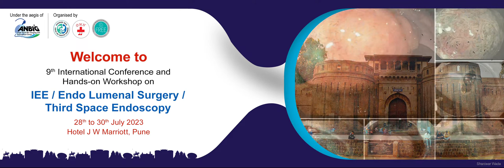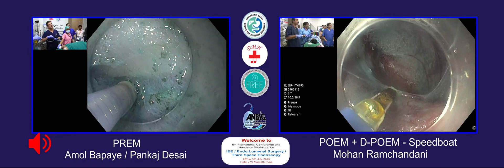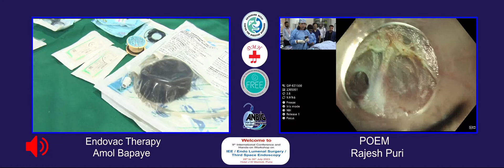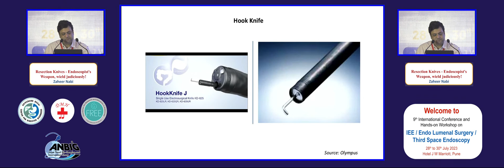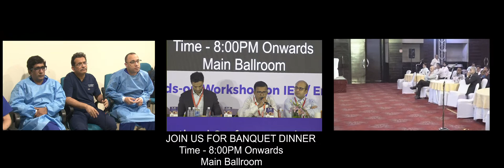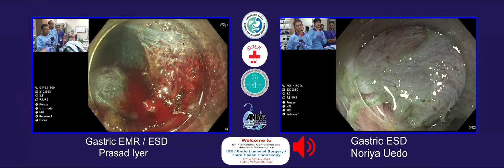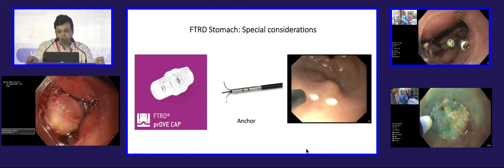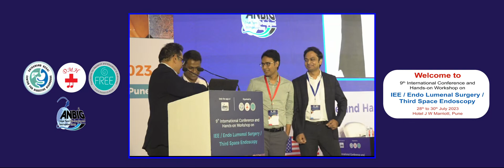9th-International-Conference-and-Handson-Workshop on IEE-ESD Pune